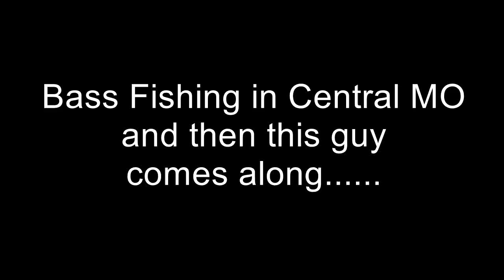Frog on a frog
Quick little video for my new friends in Higbee, Missouri who have a lot of lily pads in their local lake. Bullfrog going after my frog when I'm minding my own business trying to catch some bass.  The nerve!!